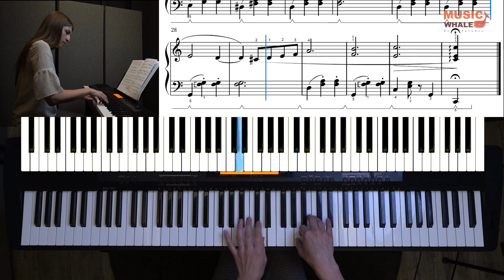Fascination (Page 16) - The Piano Book 2 For Beginner Adults